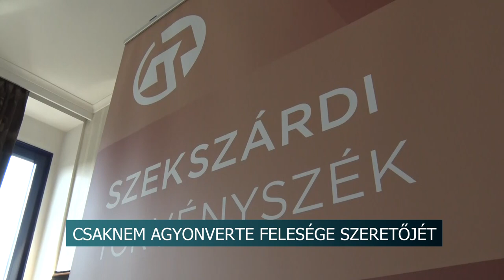Csaknem agyonverte felesége szeretőjét - súlyos büntetést kapott a bántalmazó férj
Életveszélyes állapotba került egy férfi, miután a szeretője férje megverte őt. A nem mindennapi bántalmazásra az indulatos férj otthonában került sor. Az ügyben most született bírósági ítélet.